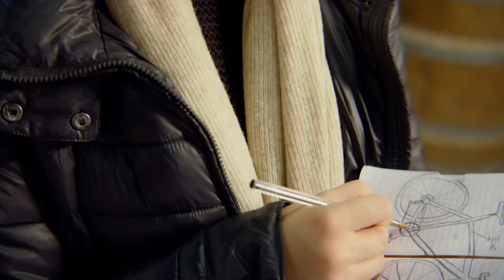Intervista + trailer film "Stessi battiti" di Roberto Gasparro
L'attore Franco Barbero ci parla del film "Stessi battiti" in uscita nelle sale entro fine luglio 2022